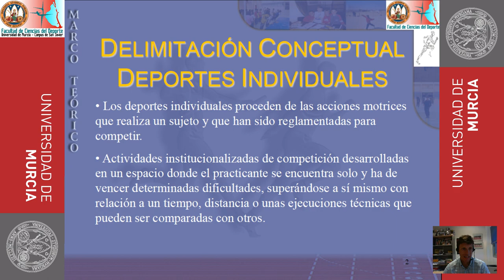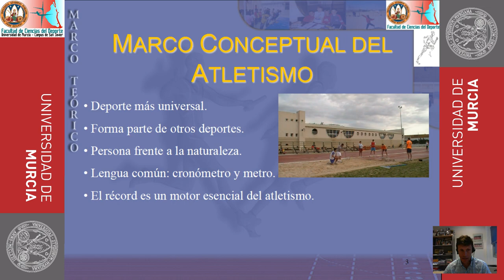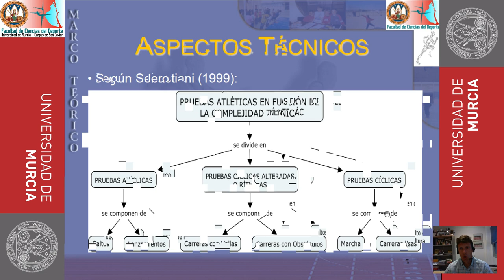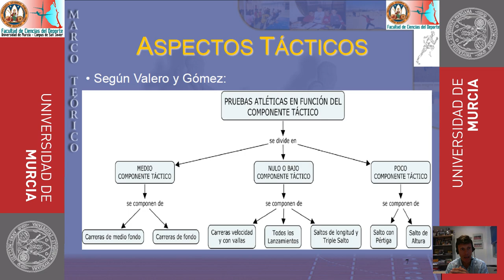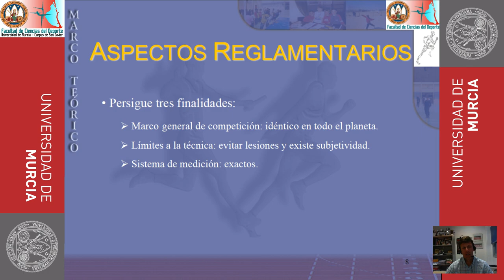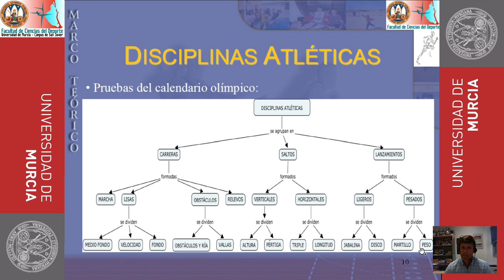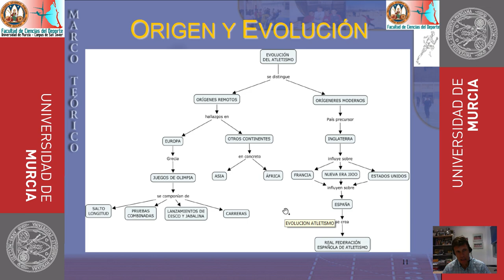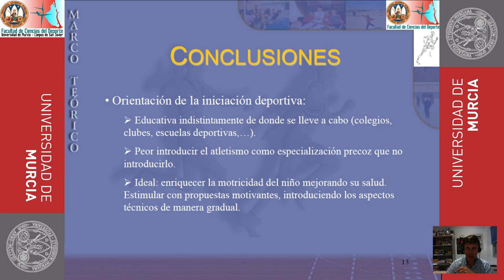Fundamentos del Atletismo